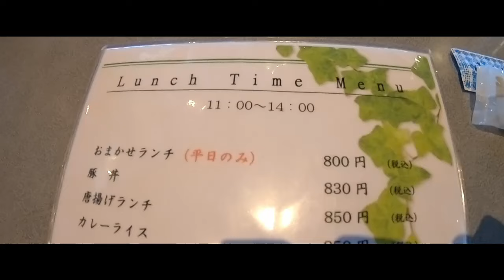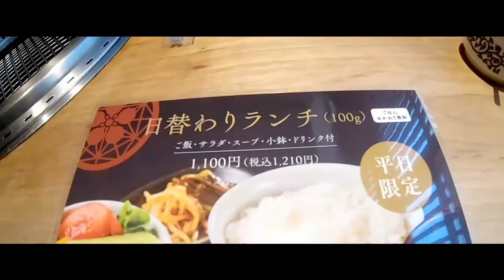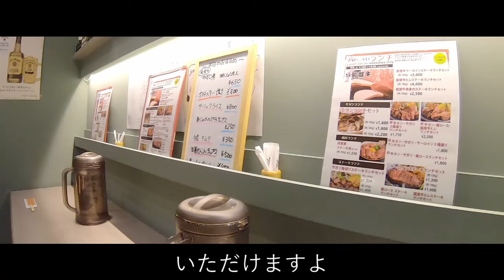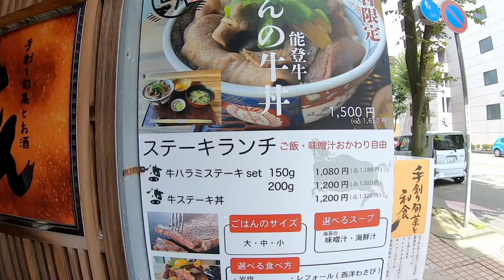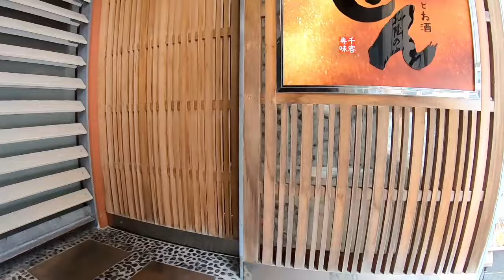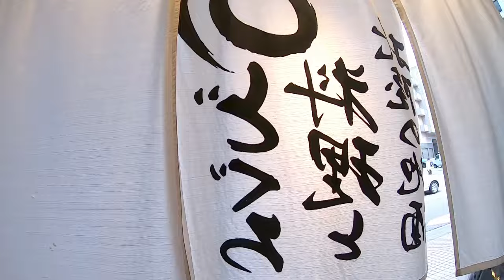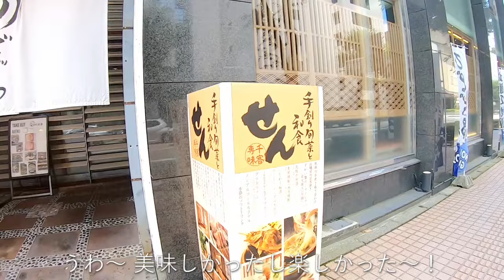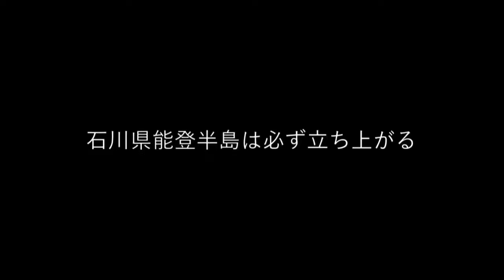金沢駅グルメ 石川県 ステーキ丼 デカ盛り ランチ 手創り旬菜と和食 せん 旅行 観光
金沢駅グルメ 石川県 ステーキ丼 地元民 穴場 格安 デカ盛り ランチ 旅行 観光 金沢回転寿司🍣ライブカメラ 能登牛 和牛 焼肉 Jade 赤身肉 手創り旬菜と和食 せん